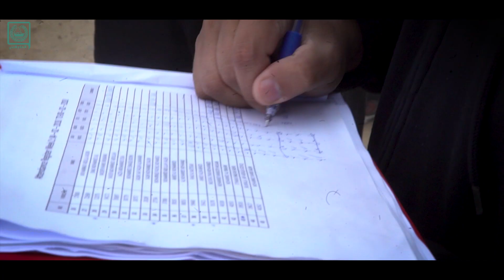دورة الاستجابة الأولى للحالات الطارئة الدورة الأولى للعام 2018م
شهد العميد جمال سالم علي الجلاف، نائب مدير الإدارة العامة للشؤون الإدارية، رئيس لجنة الاستجابة الأولى للحالات الطارئة وغير المتوقعة والتي تشكل خطراً على الأمن العام، حفل ختام دورة الاستجابة الأولى للحالات الطارئة الدورة الأولى للعام 2018م، وذلك في المدينة التدريبية بالروية بحضور العقيد سعيد العيالي، مدير إدارة المطلوبين، في الإدارة العامة للتحريات والمباحث الجنائية، والعقيد مصبح الغفلي، مدير إدارة تدريب عمليات الشرطة، وعدد من الضباط والمشاركين في الدورة.